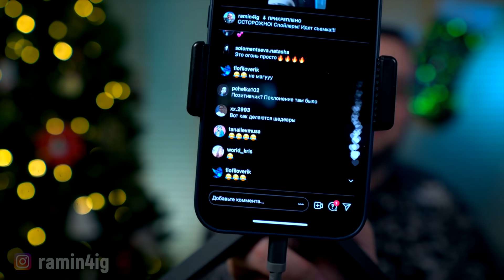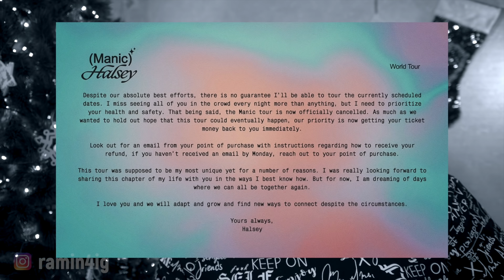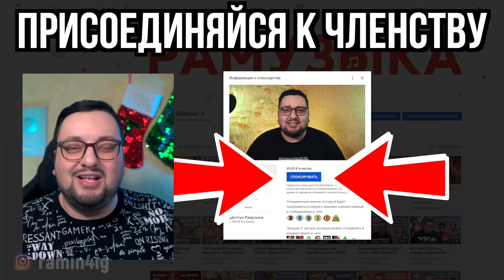ТРЕКЛИСТ Викенда на СУПЕРКУБКЕ и ОТМЕНА фестивалей!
Сетлист выступления Викенда на суперкубке известен! Ариана Гранде собралась идти на сцену! Но беда с Холзи и фестивалем glastonbury, плюс академия звукозаписи надеется на светлое будущее!
Главные музыкальные новости, пусть и не все хорошие, уже здесь! Давайте обсуждать!

РАМИН в интернете:
Валерия Грибова
Sasha Shares
Sofia N
Варвара Исаева
Julia Dekun
Elizaveta Romm
taisiia k
crazy_molecule
NastyaFly
Ксения Ковальчук
Анастасия Заболотских
Лилия Нилова
Екатерина И
Yelizaveta Karhu
Marie Shunina